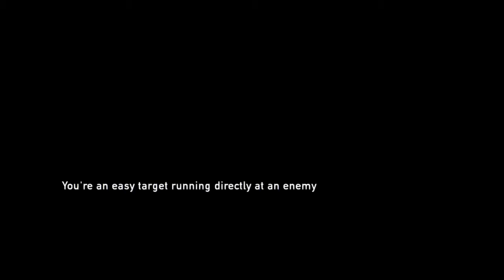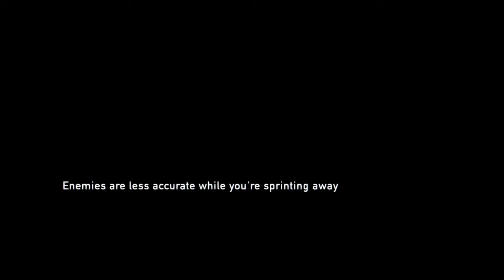The Last of Us Parte #12